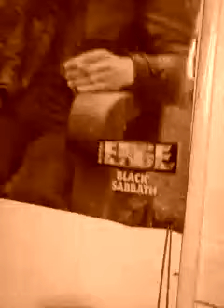ECW2 WORLDWIDE REALITY show #1-707-273-3100 Profes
ECW2 WORLDWIDE REALITY show #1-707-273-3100 Professor Pharaoh WindowKing since 1969 EdwardC Willisii , :FEATURING, EUREKA'S WINDOWKING FRANKY , of ECW2 WORLDWIDE INDUSTRIES , SPECIALIST IN GROUNDS MAI